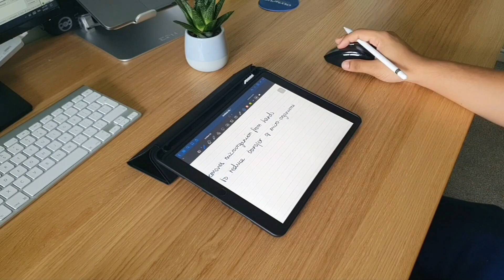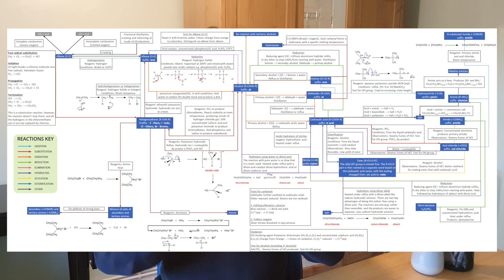Getting an A* in CHEMISTRY A-Level | Tips And Advice For Students | IN-DEPTH GUIDE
How to do well in Chemistry at A level? The subject's not easy but you can definitely do well! As someone who's gotten an A* in chemistry, I decided to put together all the things I feel helped me with that into one video so hope you enjoy it.

📚 Textbooks I Used 📚
Year 1 Book
Year 2 Book

== Timestamps ==
00:00 - Intro
00:51 - It's Alright If You're Struggling
01:35 - Tip #1 Using A Revision Metho Known As Blurting
03:00 - Tip #2 - How To Approach New Content
05:57 - Tip #3 Focus on the Keywords, Phrasing, and Specificity
07:56 - Tip #4 Make Sure You're Self Assessing Your Work
09:09 - Tip #5 - Look Out For Recurring Questions
10:23 - Tip #6 Be Prepared For Some Of The More Challenging Chapters (ORGANIC CHEMISTRY)
11:47 - Tip #7 Focus On The MATHS Element Of A-Level Chemistry
13:09 - Tip #8 Use Pat Exam Papers Wisely
14:51 - Understand The Interlinking Between Chapters
15:52 - Outro